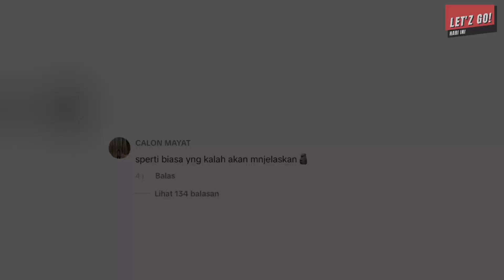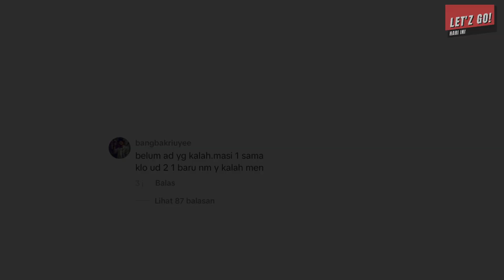DETIK DETIK JELAS KEPALA BELAKANG PARIS DIPUKUL BERKALI KALI KAKAJHE, GA BAHAYA THA?